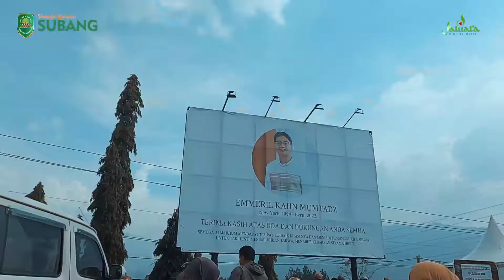Kang Jimat Hadiri Prosesi Pemakaman Alm. Emmeril Kahn Mumtadz, Putra Sulung Gubernur Jawa Barat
Wargi, inilah momen Kang Jimat saat menghadiri pemakaman Eril

Allahummaghfirlahu Warhamhu Wa'afihi Wa'fuanhu..